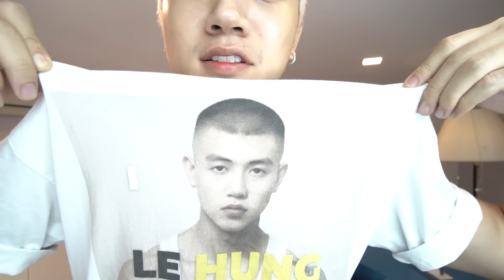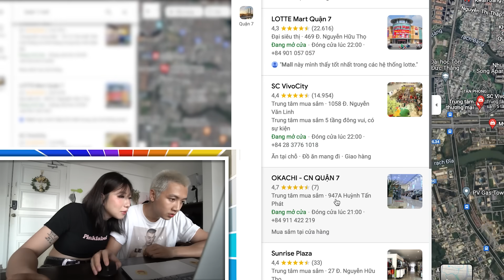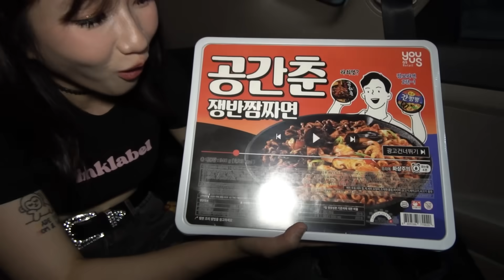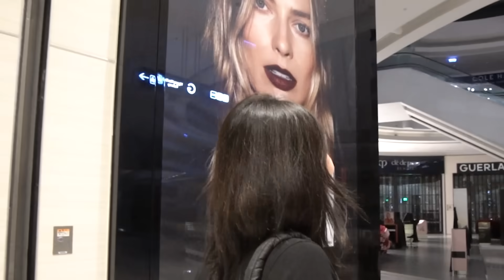Cặp Đôi Qua Đêm Dưới Hầm Để Xe Lạnh Lẽo **Ngủ Ngon**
Xin chào mọi người mình là Lê Hùng, hãy cùng mình tạo ra những thử thách thú vị nhất thế giới nha .

© Bản quyền thuộc về I Am Lê Hùng
© Copyright By I Am Lê Hùng & Do not Reup